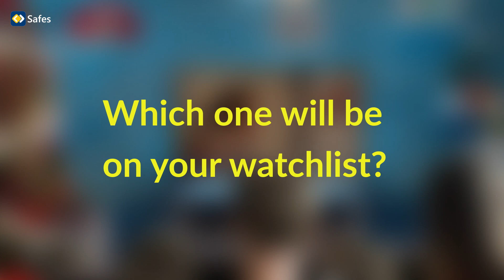Watch These Cozy Movies During Christmas Break! (Part 2)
Welcome to part 2 of cozy movies! Christmas is the perfect time to bond with family and watch some cozy family movies. Which movie is going to be added to your watchlist?

Chapters:
0:00 Intro
0:13 Abominable
0:25 Home Alone
0:39 Home for the Holidays
0:52 Outro